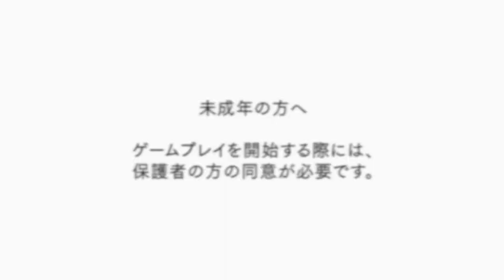ワサコレs 極37券 ユニオン報酬 ミキサーなど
ワサコレs
iOS版